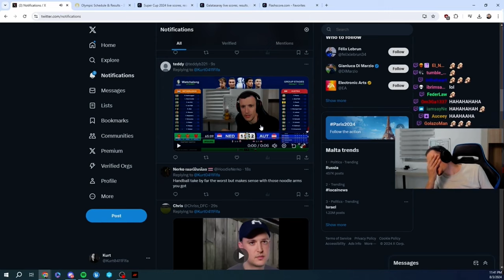Kurt0411 reacts to his replies from a terrible tweet